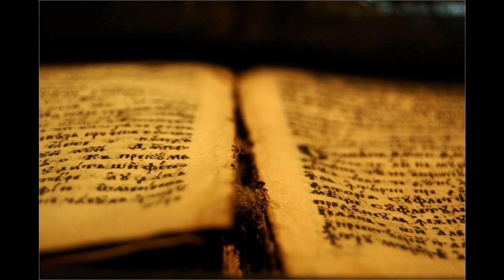41 Mr 05